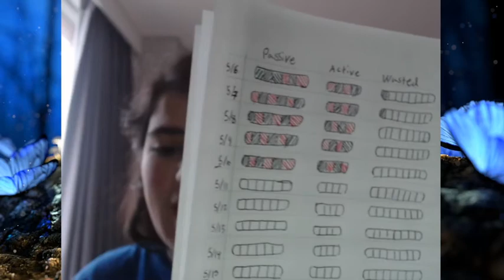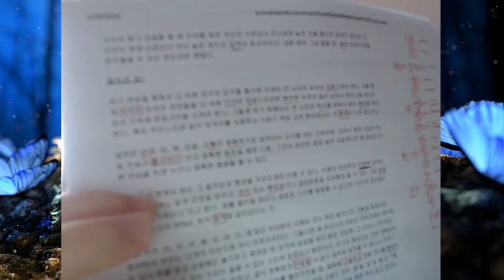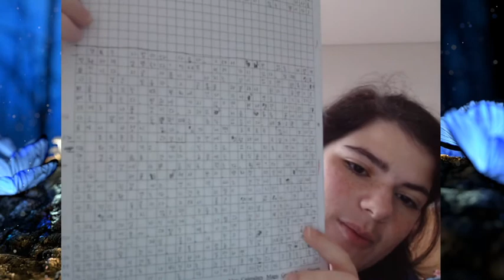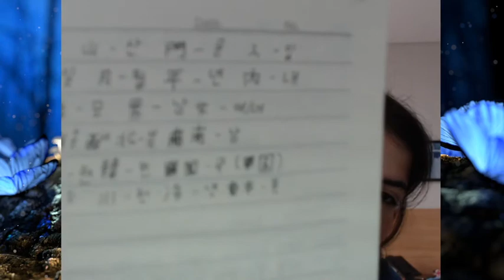Quarantine Korean study update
This is a not so short update on what's going on in quarantine.